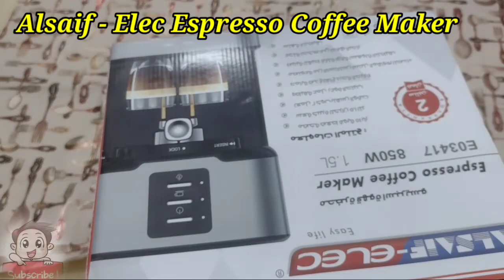Alsaif Elec Espresso Coffee Maker| محضرة قهوة اسبريسو من السيف |ماكينة قهوة السيف اليك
Alsaif - Elec Espresso Coffee Maker
unboxing And Use Alsaif - Elec Espresso Coffee Maker| محضرة قهوة اسبريسو من السيف اليك

Alsaif ElecEspressoCoffeeMaker
# محضرةقهوةاسبريسومن السيف اليك